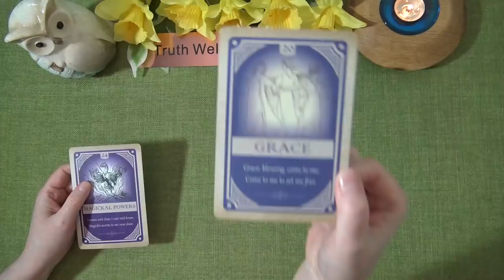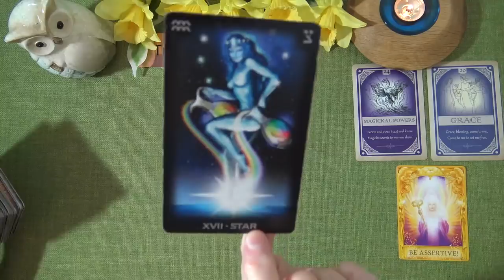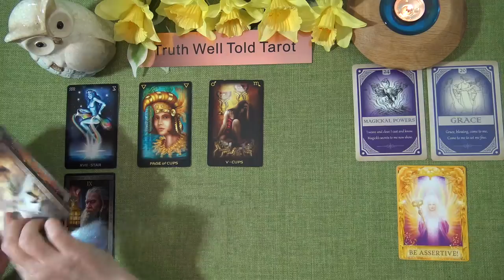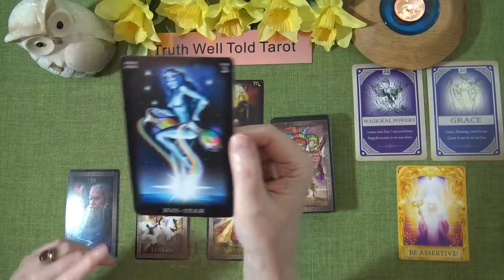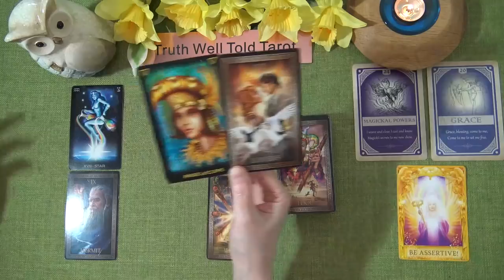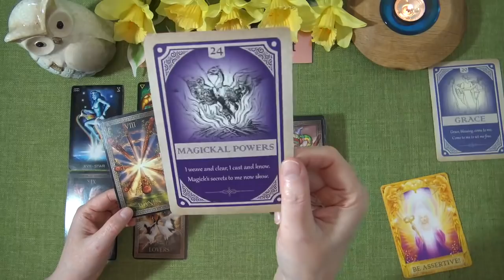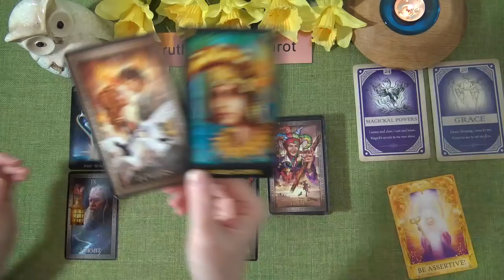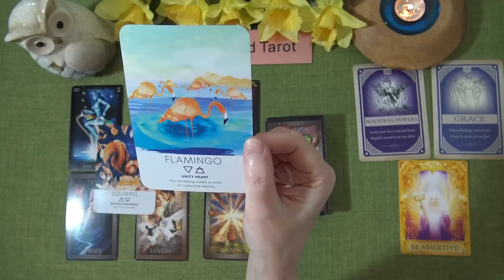AQUARIUS WEEKLY TAROT READING "FORMING A NEW LOVE CONNECTION AQUARIUS!" March 29th-April 4th 2021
Andrea xx